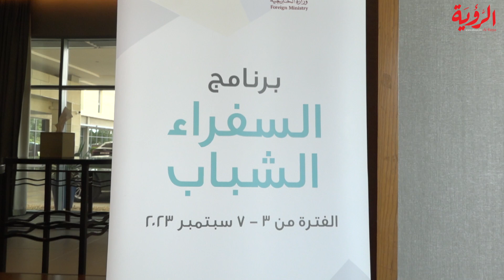انطلاق فعاليات السفراء الشباب بمشاركة 70 شابا وشابة